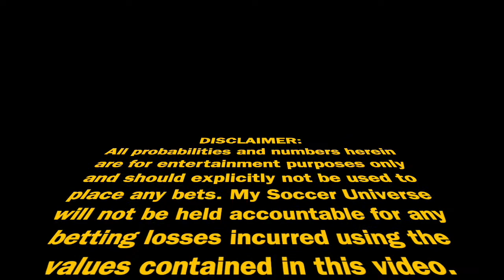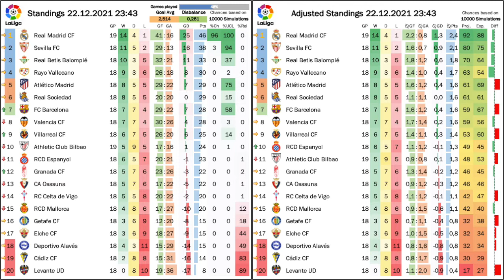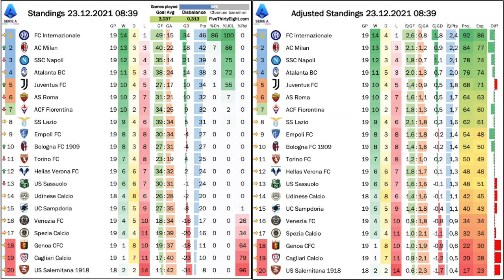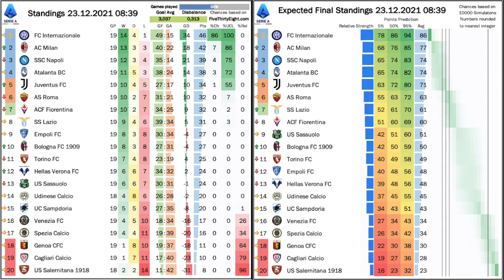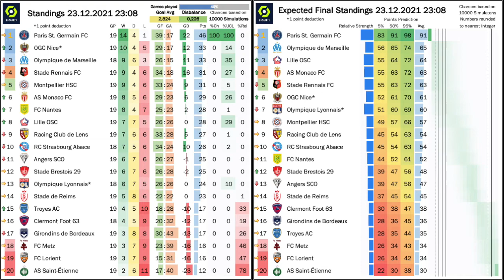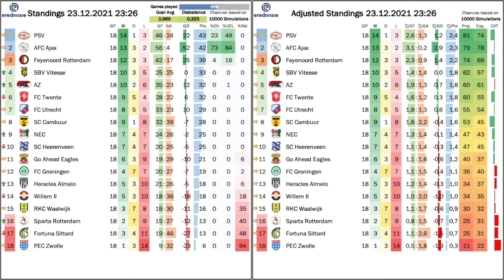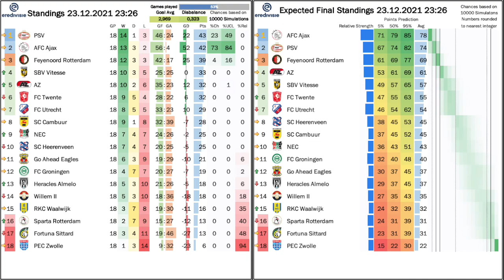My Stats Cast Dec 24, 2021: European Top Leagues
Adjusted Standings
Expected Standings
- 5% ... 5th percentile of points earned for the season
- 50% ... 50th percentile of points earned for the season
- 95% ... 95th percentile of points earned for the season

00:00 Intro
00:15 Spanish LaLiga
01:45 Italian Serie A
03:15 French Ligue 1
04:45 Dutch Eredivisie
06:15 Goodbye